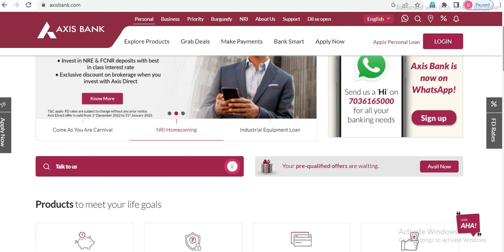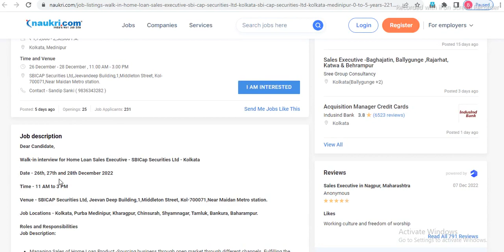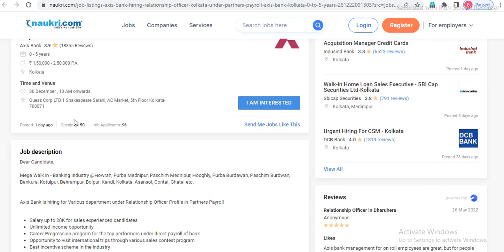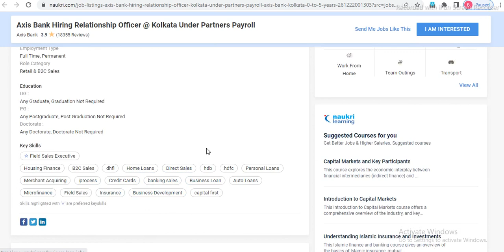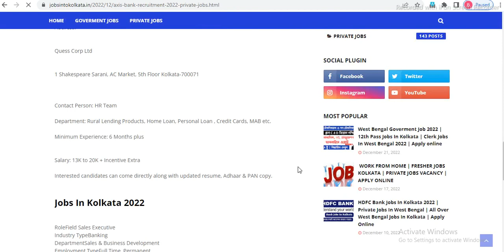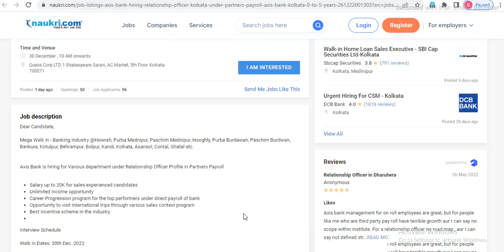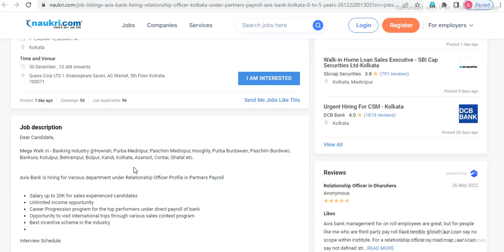📌Axis Bank Recruitment 2022 | Jobs In kolkata 2022 | Private Jobs Vacancy 2022 | BONGO HELPER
hdfc bank jobs near naihati kolkata west bengal
hdfc bank jobs near kolkata west bengal
icici bank careers
hdfc bank career login

axis bank job vacancy in kolkata 2022
axis bank jobs in kolkata for freshers
axis bank vacancy 2022
hdfc bank jobs in kolkata
bandhan bank career
hdfc bank careers